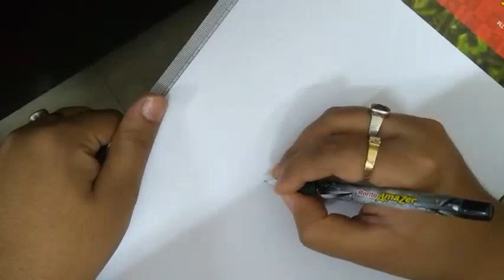Eid Mubarak Simple Drawing || Happy Eid || Drawing tutorial